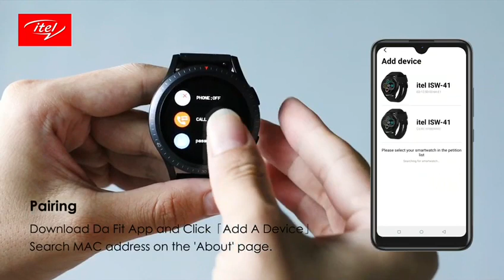SMARTWATCH 1 GS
Model: Smartwatch 1 GSHD Full Colour Round Screen360*360 Screen Resolution20 Days Standby (250mAh Long Lasting Battery)IP67 WaterproofBluetooth V5.0Blood Oxygen Monitor, Heart Rate Monitor, Calorie, Pedometer, etcMusic and Camera ControlsCalls, Notifications, professional Sports ModeCharging Cable#trending